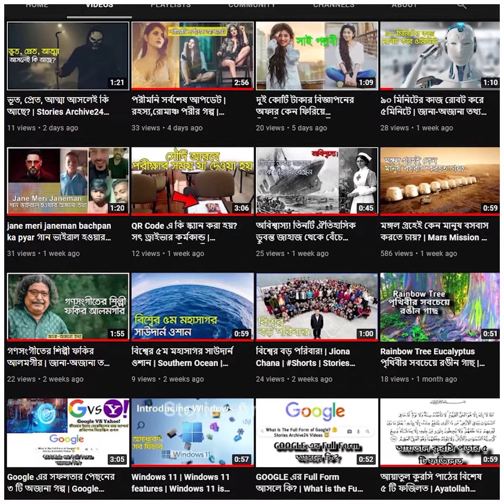রাতের আকাশের রঙধনু "মুনবো" | Moonbow 🌜 | Lunar Rainbow 🌈 | The Night Rainbow | Stories Archive24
*** ANTI-PIRACY WARNING ***
This content is Copyright to Stories Archive24 . Legal action will be taken against those who violate the copyright of the following material presented!

Thank you - Team Stories Archive24